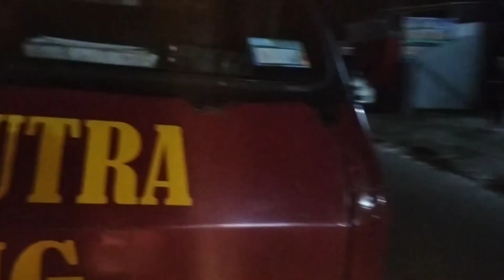Akibat saling srempetan terod sampai patah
TEGUH PUTRA DEREK CHANNEL menampilkan kegiatan OTOMOTIF meliputi EVAKUASI LAKA MAUPUN EVAKUASI MOBIL MACET menggunakan DEREK CRANE, DEREK GANTUNG ATAU CANTOL KAPASITAS KECIL MAUPUN BESAR juga TOWING atau GENDONG JUGA, kami juga menampilkan konten edukasi mengenai servis mobil dan kegiatan otomotif lainnya
Informasi lebih lengkap bisa hub kami di

TETAP SELALU IKUTI TONTON VIDEO VIDEO KAMI TERIMAKASIH